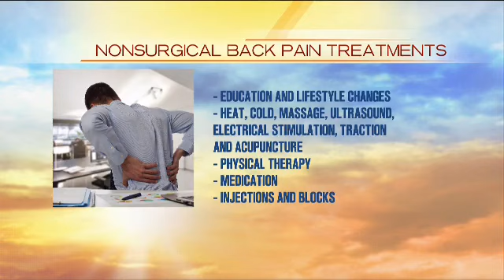Back Pain Management with Dr. Todd Daniels on Good Morning Texas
Watch Dr. Todd Daniels of Arlington Orthopedic Associates and Baylor Orthopedic and Spine Hospital at Arlington discuss Back Pain Management on Good Morning Texas (GMT). Learn about causes, risks and treatment for back pain.